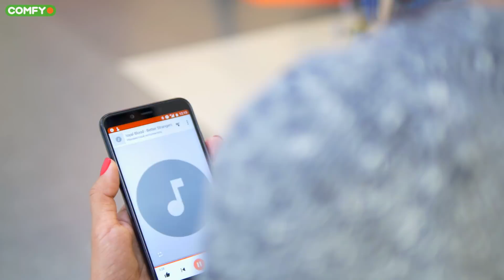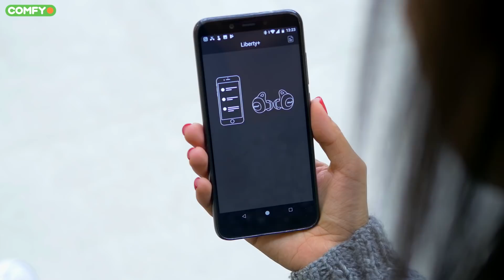Обзор беспроводных наушников Zolo Liberty+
Сегодня познакомим вас с наушниками, которые поддерживают Bluetooth 5.0. А именно c гарнитурой  Zolo Liberty+ от компании  Anker:
0:00 - Anker Zolo Liberty+
0:40 - Дизайн
0:53 - Кнопки управления
1:06 - Поддержка голосового ассистента
1:17 - Микрофон
1:23 - Комплектация
1:33 - Кейс
1:53 - Звук
2:38 - Режим прозрачности
3:00 - Влагозащита
3:05 - Время автономной работы
3:16 - Приложение Zolo Life. Для iOS - для Android
3:42 - Итоги